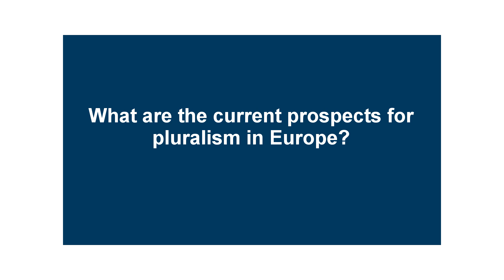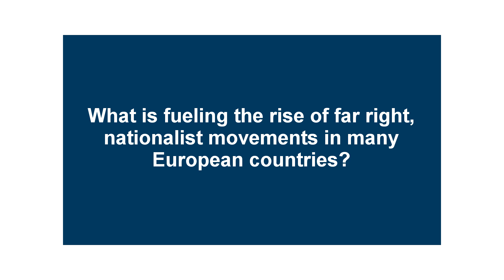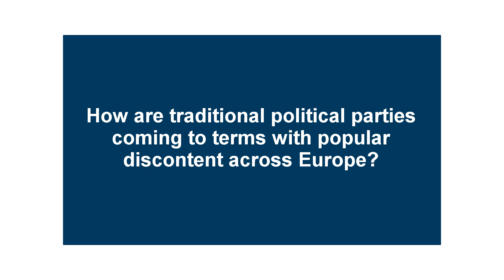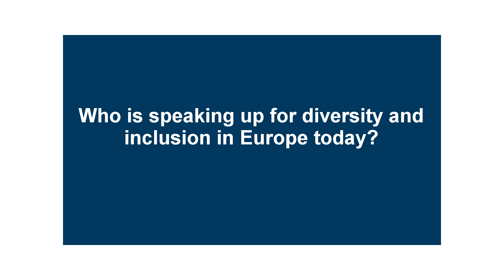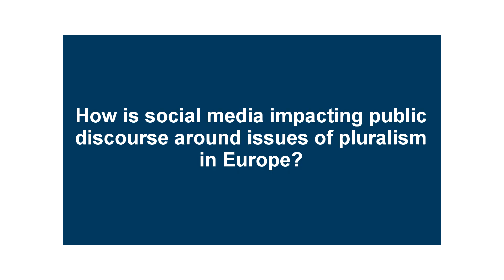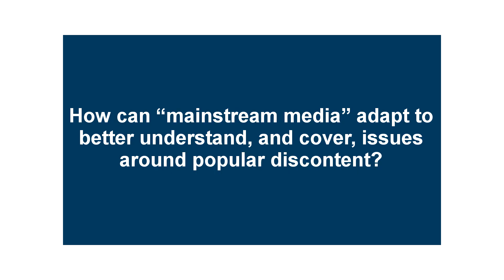Hugh Carnegy - Pluralism Forum April 30, 2019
Hugh Carnegy, senior editor at the Financial Times, sat down with us to discuss how to respond to the forces of populist grievance in ways that foster and strengthen pluralism.